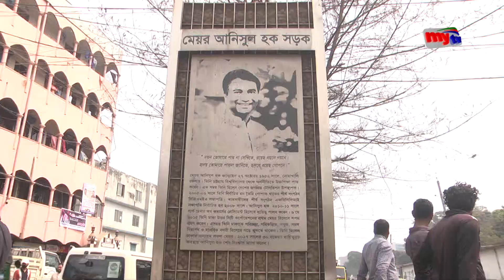Latest English News Update। 06.00 PM। 22 Feb 2023 | Mytv News